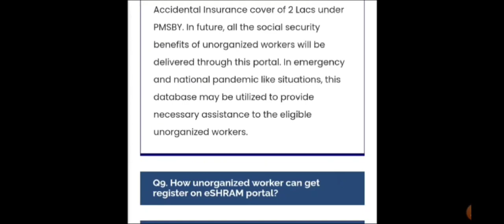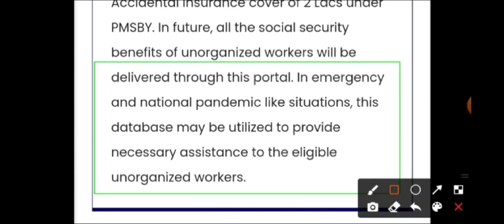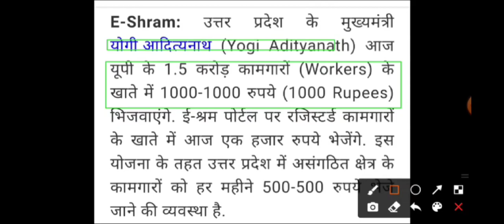E-Shram Card payment , E-shram card online registration in Bengali, Labour card online apply. PMSYM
E-Shram Card benifits , E-shram card online registration in Bengali, Labour card online apply. PMSYM